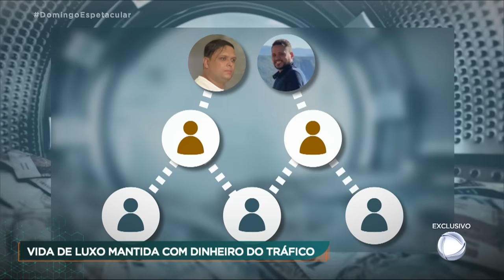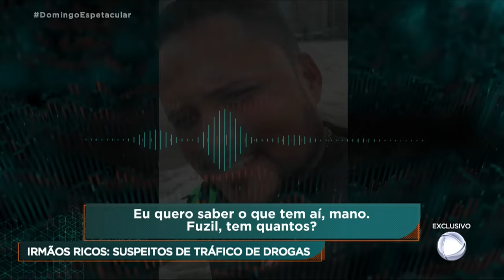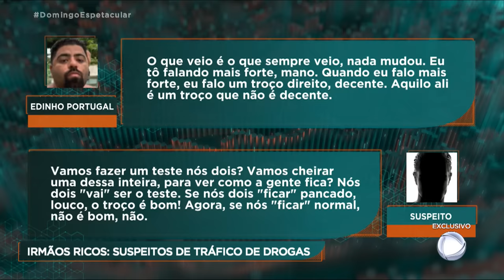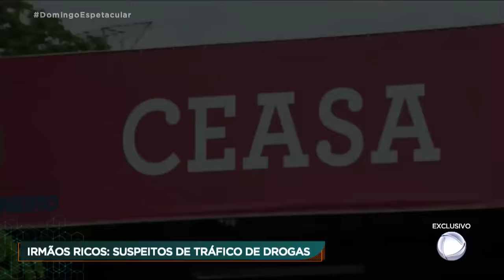Criminosos viviam vida de luxo com fortuna oriunda de lavagem de dinheiro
Em Santa Catarina, eles ostentavam uma vida com tudo de melhor que o dinheiro pode comprar. Viviam em mansões com carros importados na garagem, lanchas e moto-aquáticas à disposição. Passeios regados a comida e bebida de primeira. Mas de onde vinha tanto dinheiro? As investigações levaram a polícia do Rio de Janeiro a desmontar um esquema de lavagem de dinheiro que movimentou mais de R$ 110 milhões em apenas três anos. Os cabeças desse grupo são dois irmãos que adoram uma vida de luxo.